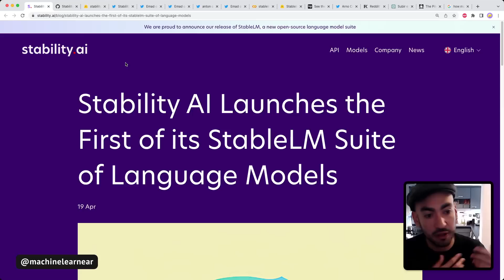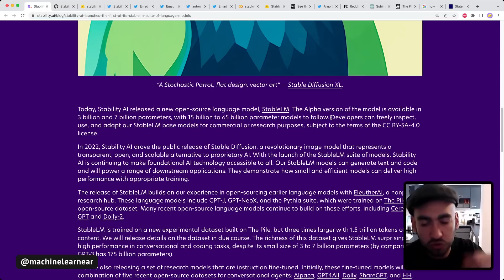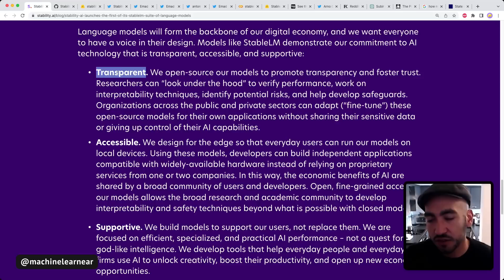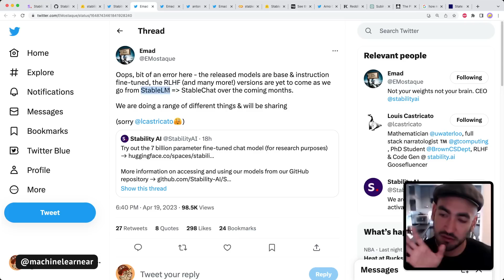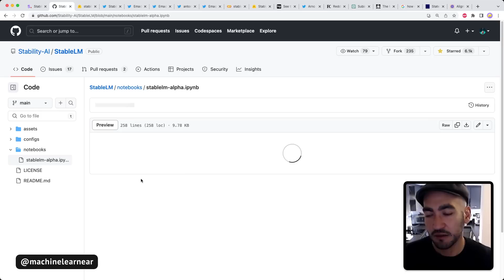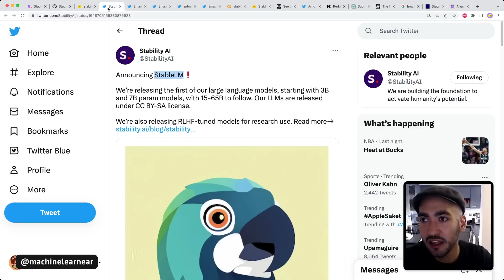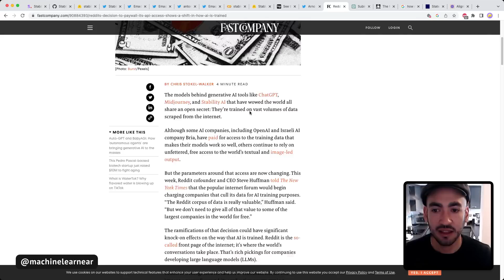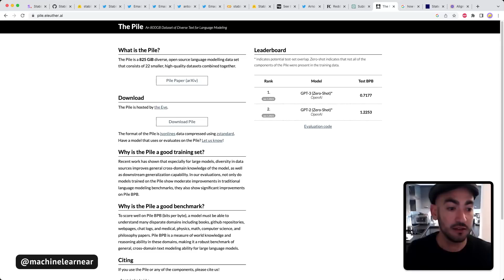[#77] 🤖StableLM: Nuevo Modelo Open-Source de StabilityAI! (Demo)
(Titulo, descripcion, todo escrito por GPT-4) "¿Te enteraste de StableLM? En este video, analizamos la propuesta de Stability AI y su revolucionario conjunto de modelos de lenguaje. Te contamos todo sobre el rendimiento sorprendente de StableLM en tareas conversacionales y de codificación, la importancia de su transparencia y accesibilidad, y cómo esta tecnología puede cambiar la forma en que abordamos la IA en el futuro. ¡No te lo pierdas, pibe!"

Contenido
00:00 - StableLM, un nuevo LLM de StabilityAI
05:30 - Demo
10:30 - De donde viene la data?

Links mencionados durante el video:
💻 Stability AI Launches the First of its StableLM Suite of Language Models
💻 “Inside the secret list of websites that make AI like ChatGPT sound smart”